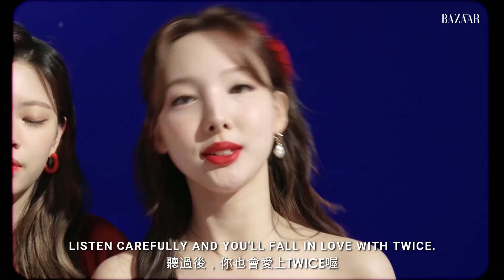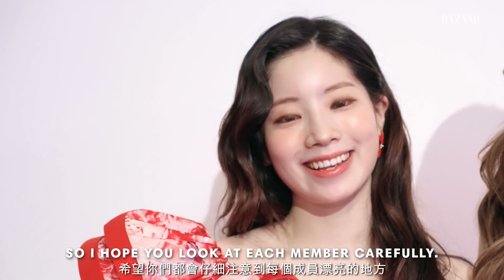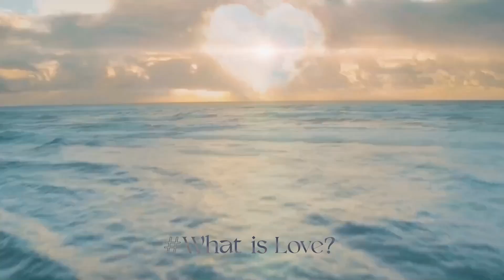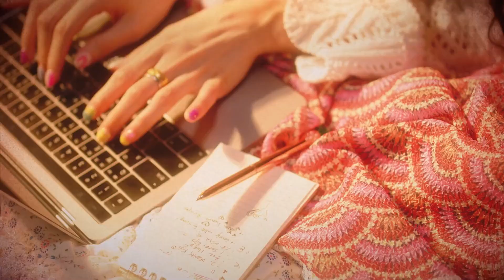[TWICE 1001][ENG][中字] TWICE "ALCOHOL FREE" - THE ELLEN SHOW BEHIND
[ENG][中字] TWICE "ALCOHOL FREE" - THE ELLEN SHOW BEHIND